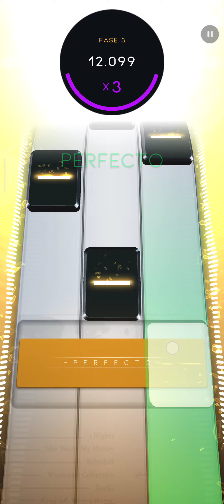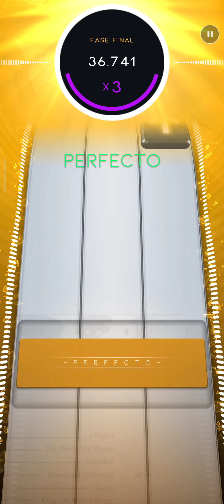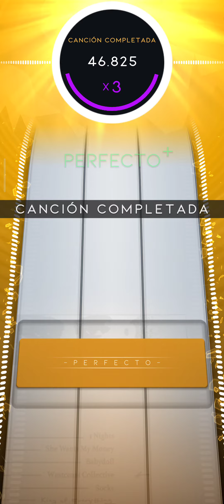Dominic Fike - 3 Nights beatstar - Beatstar